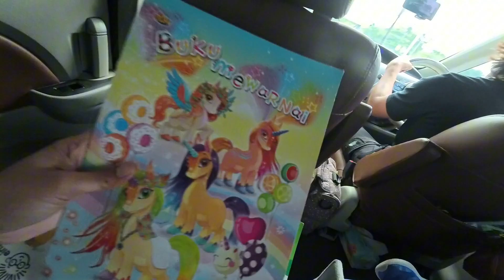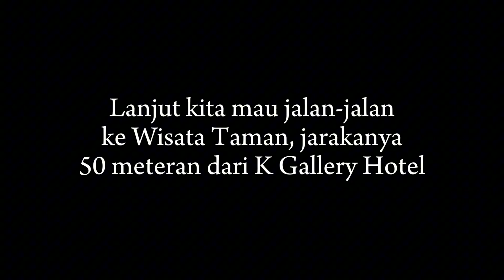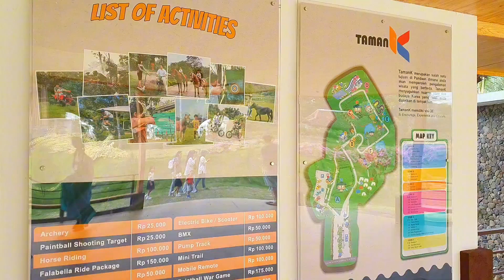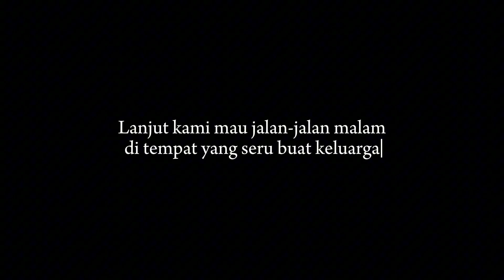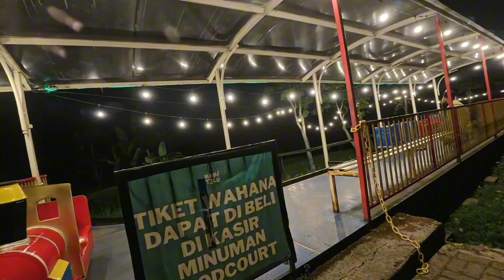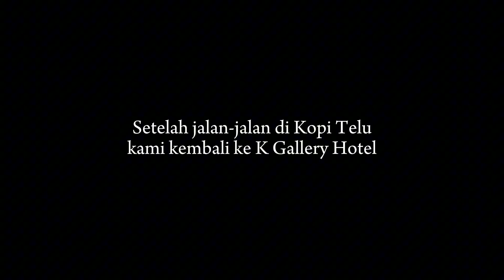Liburan bersama beberapa keluarga | Semalam Keliling Pandaan dan Trawas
Liburan sekolah adalah hari libur yang menyenangkan untuk anak-anak kami, karena mereka berkesempatan berlibur bersama dengan beberapa teman-teman sekolahnya. Buat teman-teman saksikan video keseruan liburan kami sampai selesai ya !!!

Holder mobil: Lanparte car holder